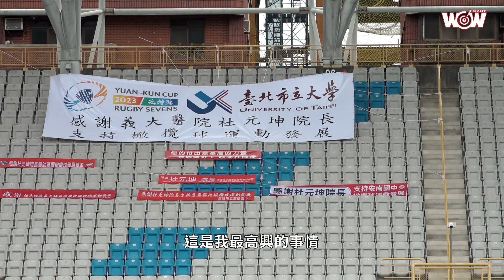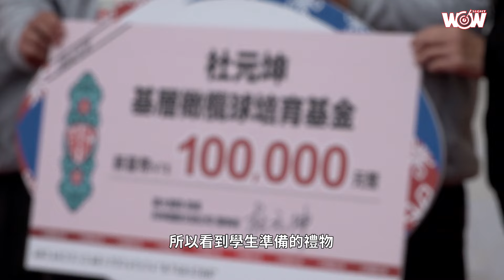《橄欖球》2023元坤盃首邀國外球隊 接軌國際助球員成長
2023年元坤盃大專橄欖球邀請賽12月23、24日在台北田徑場開打，元坤盃已邁入第四年，本屆首次邀請來自國外球隊共同切磋球技，公開組有日本關西大學、日本拓殖大學，以及一般組新加坡南洋理工大學，共3國15所學校參賽，元坤盃創辦人暨義大醫院院長杜元坤期許為國內球員提供舞台，無縫接軌國際。

預賽與兩支日本球隊同在C組的臺北市立大學一日兩戰，上午首戰以15：5輕取文化大學，下午對上關西大學，上半場靠著石家榮與張正岡兩度達陣與加踢攻下12分取得領先，可惜下半場遭關西大學逆轉，以12：17吞敗。

看著球員在場上奔馳，元坤盃創辦人暨義大醫院院長杜元坤直言：比開第一台手術還興奮！他在開幕典禮時親自表演小提琴，並捐贈28所國高中學校各10萬元發展基金，其中有貼心的學校回送感謝信，也讓他心裡感覺暖暖的，他說：「我常說橄欖球帶給我的比我帶給橄欖球的多，球員給我的回饋，每一張卡片都是他們用心來寫，看到學生準備的禮物，我覺得一切的付出都是值得的。」